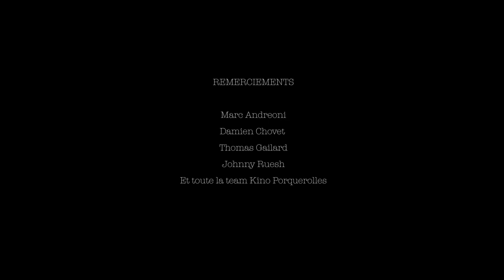Pierrot de Mélo